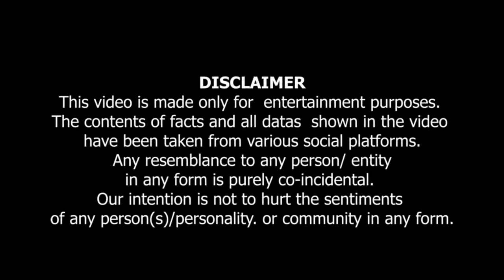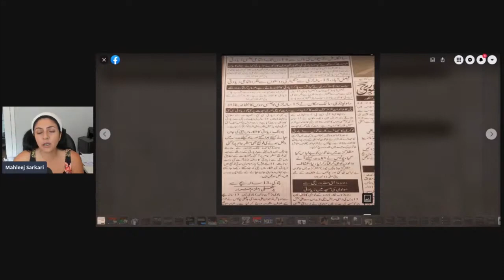Madarson mein kya training Di Ja Rahi hai? | مدرسوں میں کیا ٹریننگ دی جا رہی ھے؟